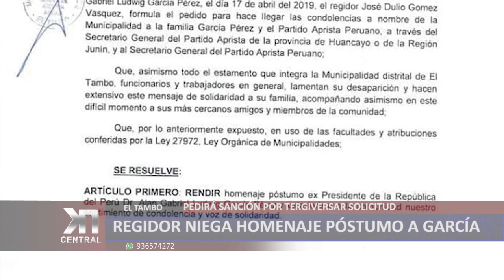REGIDOR NIEGA HOMENAJE PÓSTUMO A GARCÍA